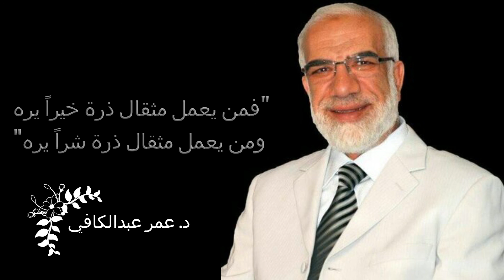فمن يعمل مثقال ذرة خيرا يره ومن يعمل مثقال ذرة شرا يره د عمر عبد الكافي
تفسير الآية قال تعالى في محكم تنزيله: (فَمَن يَعْمَلْ مِثْقَالَ ذَرَّةٍ خَيْرًا يَرَهُ * وَمَن يَعْمَلْ مِثْقَالَ ذَرَّةٍ شَرًّا يَرَهُ)، وهنا يُبيّن الله عز وجل أن من يعمل خير ولو بوزن ذرّة فإنّه سيلقى الأجر والثواب في الآخرة، ويُقابله من يعمل وزن ذرة من الشر فسينال الجزاء والعقاب، وفي ذلك حث للناس لعمل الخير وطاعة الله تعالى، والبعد عن حدوده ومعصيته، وقد قال أهل التفسير ما من عمل يقوم به مؤمن أو كافر في الحياة الدنيا سواء أكان خيراً أم شراً، إلّا أراه الله عمله في الأخرة، فيُغفر للمؤمن سيئاته ويُعذّب الكافر بما قدّم، فيما قالت طائفة أخرى من المفسرين أن الله يُعجّل عقوبة سيئات المؤمن في الدنيا بأهله وماله ونفسه، فإذا مات لا يكون عنده ذرة من شر، ويؤخر حسناته إلى يوم الحساب، أمّا الكافر فيُعجّل الله ثواب حسناته في الدنيا بزينة حياته فإذا غادرها لا يكون لديه وزن ذرة من خير، ويؤخر عقاب سيئاته إلى الآخرة.
سبب نزول الآية والدرس المستفاد يقول بعض المفسرين أن هاتين الآيتين نزلت في رجلين، كان أحدهما إذا ما طلبه سائل خجل في تقديم تمرة أو كسرة خبز له؛ لقلّته، فيقول ما هذا بشيء أقدمه للسائل فالجزاء على العطاء، أمّا الرجل الثاني فكان يتساهل بالذنوب الصغيرة، ويقول إنما وعيد النار بالكبائر فليس علي شيء، فنزلت الآيات تحث على عمل الخير والبعد عن الذنوب، فالخير وإن قل يوشك على الكثرة، والشر وإن كان صغيراً فيوشك أن يكبر، وهنا لا بد أن يستفيد المؤمن من الخير ولو كان يسيراً فإن الله تعالى حافظه وعارضه عليه يوم القيامة، وهذا يدل على كرمه تعالى فمهما عصاه المؤمن، فإنه لا يُضيع عليه أجر عمل خير ولو بمثقال ذرة. نظرة في سورة الزلزلة سورة الزلزلة مدنية النزول وعدد آياتها ثمان، حملت في ألفاظها صيحة عظيمة
 وزلزال يهز القلب والأرض، فلا يكاد الإنسان يفيق من رعب الزلزال حتى يواجه يوم القيامة بما يحمله من حساب وجزاء في مشهد يخلع كل فؤاد ويهز كل ثابت وكيان، فقد اشتملت السورة على أحكام الآخرة وما به من إخراج لما تحمل الأرض في أعماقها، وما بها من أهوال ويوم الوعيد، وتأكيداً على بعث الناس ونشورهم، فعودة البشر ثابتة لخالقهم جلّ وعلا، فمن عمل خيراً سيرى الأجر والثواب، ومن عمل شراً سيرى الحساب والعقاب.